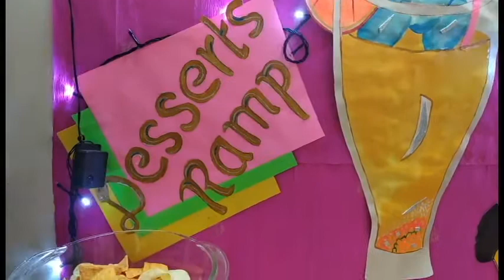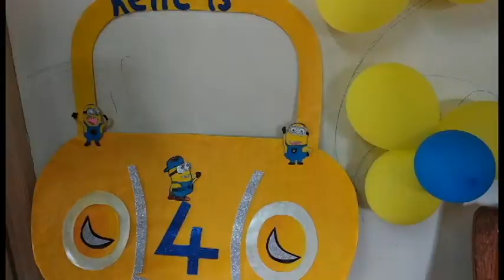DIY| Birthday Party Decor| Dessert Ramp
Learn how to make simple cost effective party decoration items with simple stationery materials to throw a mind-blowing birthday party.